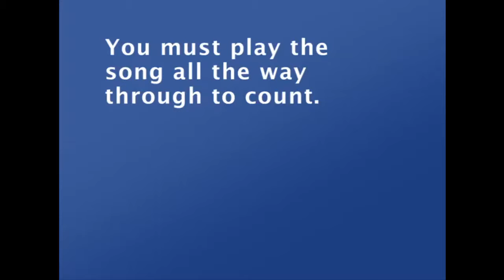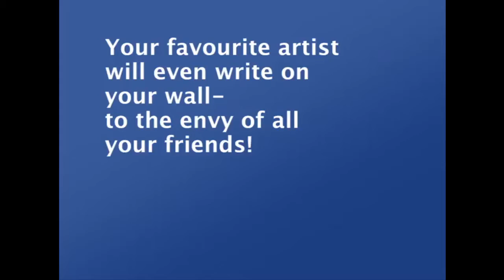Claire and Christina D&AD work